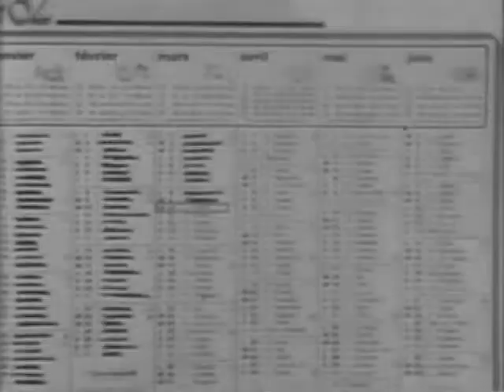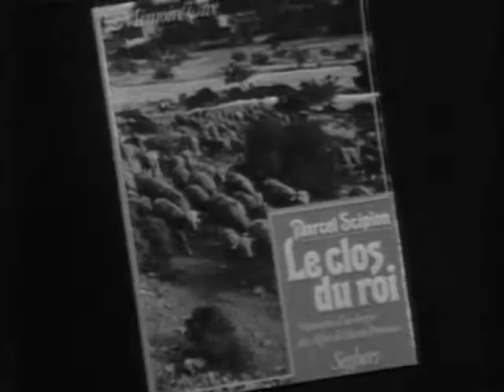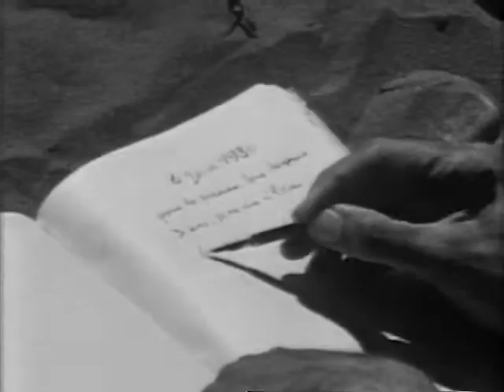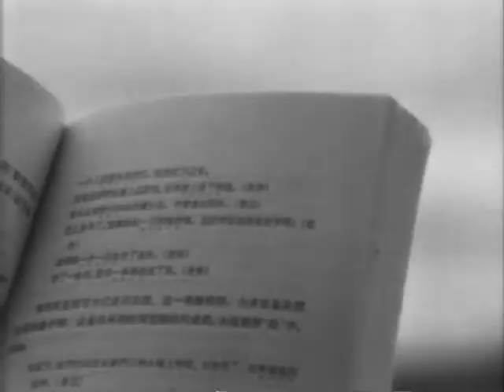Luc Moullet - Ma première brasse - legendas PT-BR